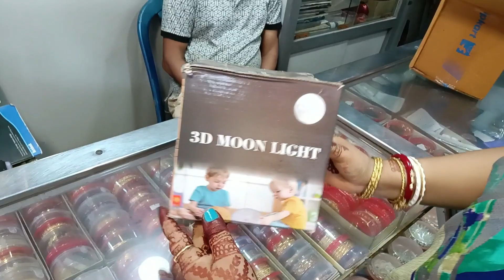moonlamp unboxing Pinki's vlog plz subscribe my channel